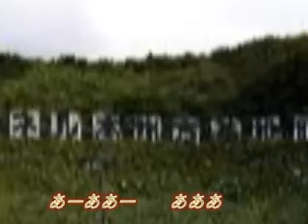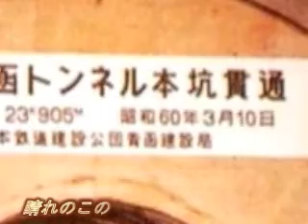激唱 青函トンネル 北島三郎 カバー .wmv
いろいろなジャンルを歌って見たいと思っています。